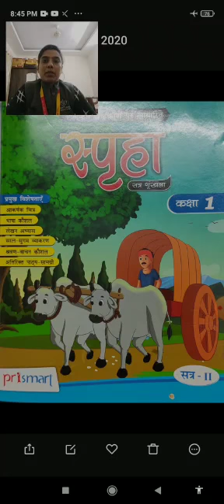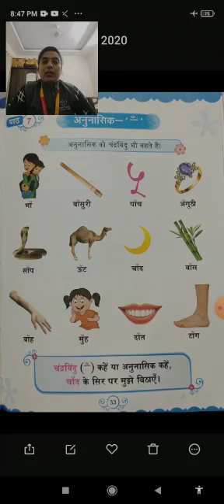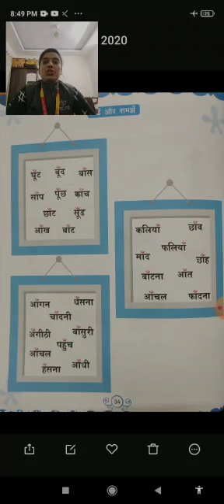AHPS Grade - l Sub - Hindi पाठ - 7 अनुनासिक